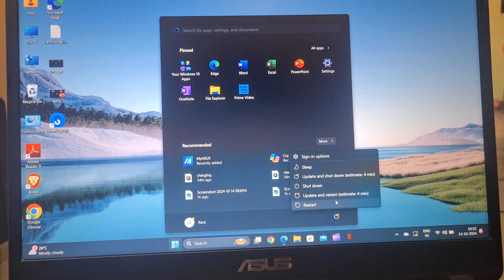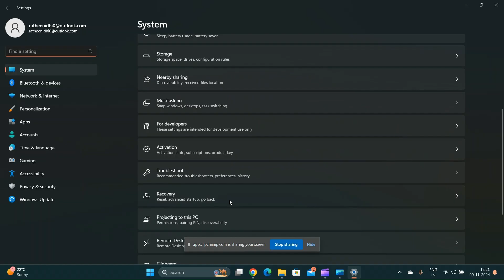How To Fix ASUS VivoBook USB Ports Not Working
In This Video, We Will Address The Common Problem Of Non-Functional Usb Ports On The ASUS VivoBook. Our Expert Tips And Troubleshooting Steps Will Assist You In Diagnosing The Issue, Whether It Stems From Software Conflicts Or Hardware Malfunctions. Follow Along As We Demonstrate Practical Solutions To Restore Your Usb Connectivity.

00:08 Fix 1. Check Physical Connection
00:21 Fix 2. Restart Your Laptop
00:35 Fix 3.Reinstall Your Host Usb Driver
01:01 Fix 4. Reset PC